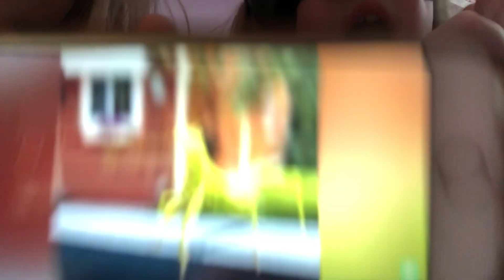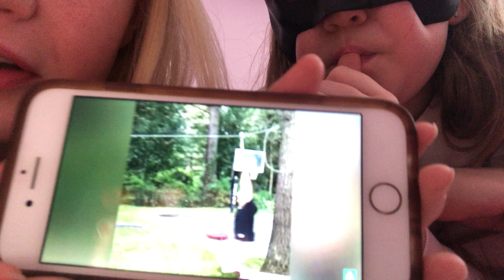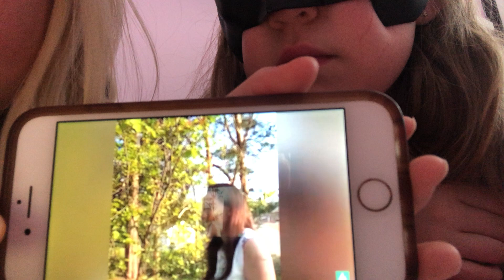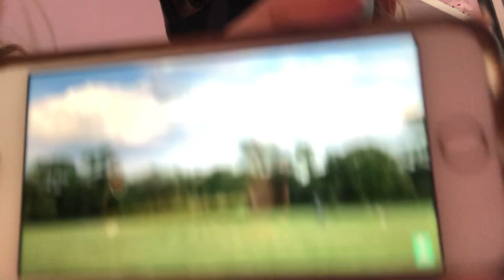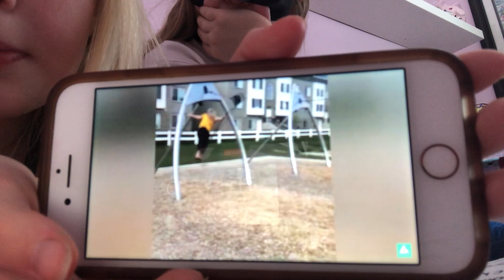Try not to Laugh challenge￼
With Katie and Jake